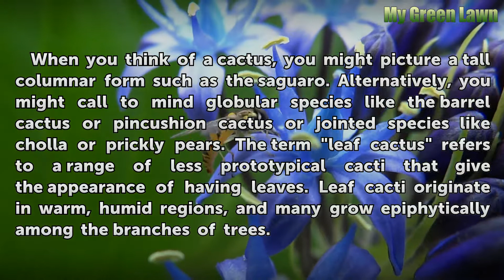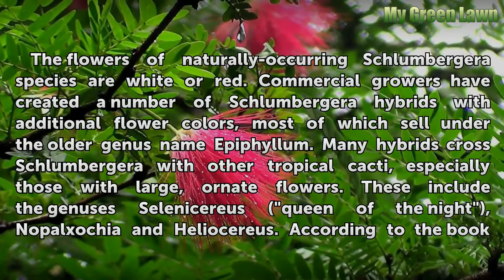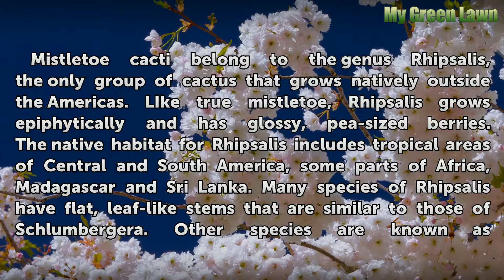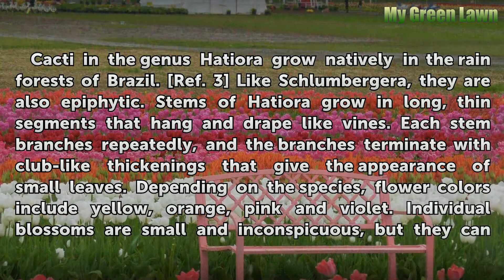Types of Leaf Cactus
Types of Leaf Cactus. When you think of a cactus, you might picture a tall columnar form such as the saguaro. Alternatively, you might call to mind globular species like the barrel cactus or pincushion cactus or jointed species like cholla or prickly pears. The term "leaf cactus" refers to a range of less prototypical cacti that give the appearance...

Table of contents Types of Leaf Cactus
Christmas Cactus 00:45
Hybrid Leaf Cacti 01:25
Misteltoe Cactus 02:03
Hatiora 02:39
Pereskia 03:15